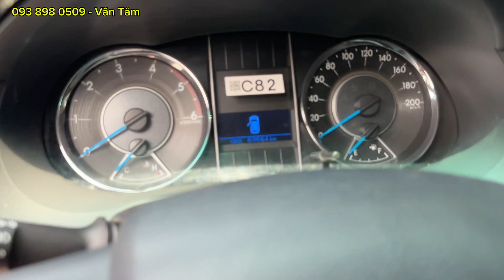Fortuner Máy Dầu Số Sàn 2019 Nhập Indo | Hiếm Có Khó Tìm | Xe Gia Đình Một Chủ Sử Dụng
✨ Toyota Fortuner 2.4MT Xe Gia Đình
🔷Nhập indo Siêu Hiếm ( Full Ls Hãng )
🔷️Sản xuất: 2019 (Một Chủ Sử Dụng)
🔷️Số sàn
🔷️Máy dầu - 1 cầu
🔷ODO: 69.000km
🔷Màu: Bạc
🔷️Xe trang bị: Dán fiml, thảm sàn, Dvd, Camera lùi …….